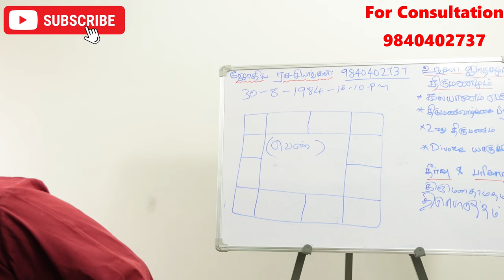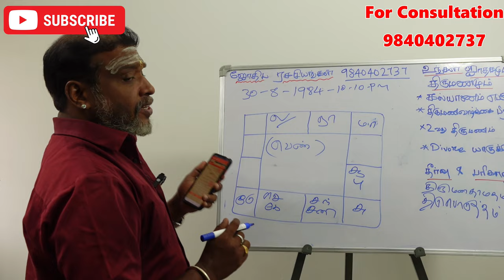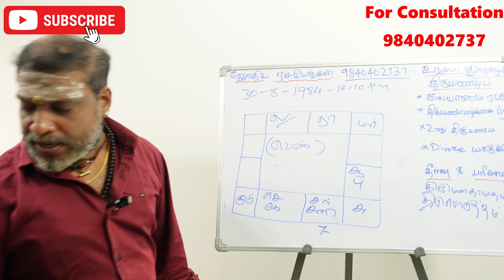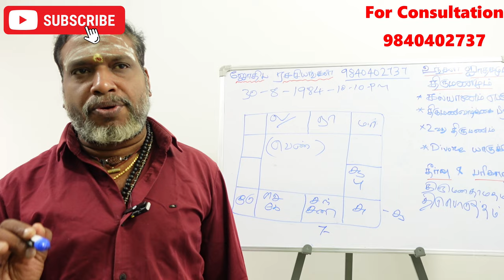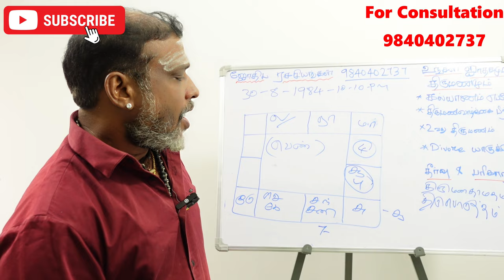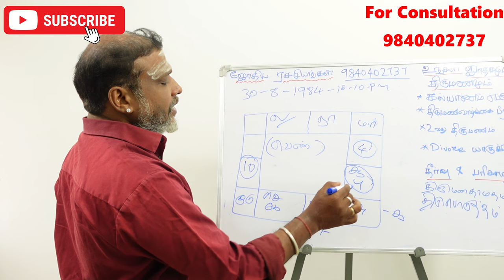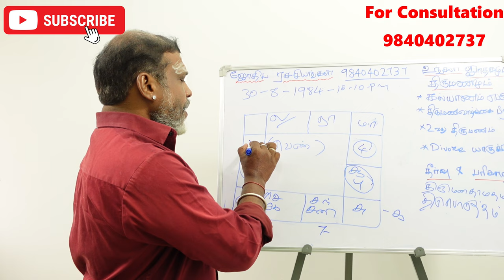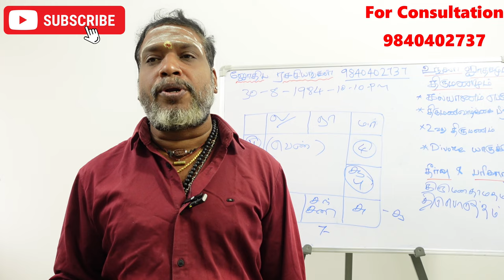விவாகரத்து ஏற்பட காரணம் ஜாதக விதிகள் | Divorce Jathagam | jothida ragasiyangal | aanmeega thagaval